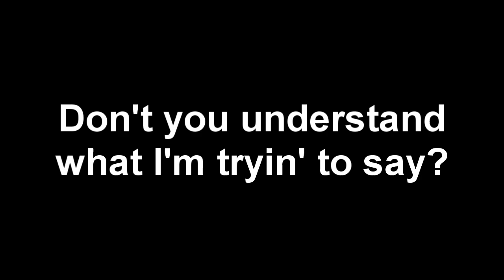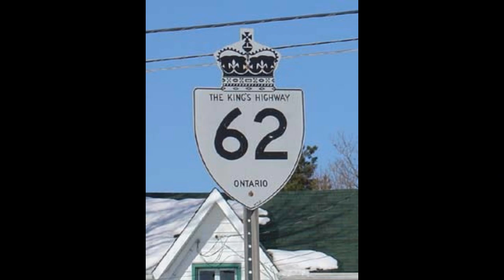Sick of Construction (Eve of Destruction) by Road Rage Rusty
The Freddy Vette Show
3-7pm weekdays on 800 CJBQ